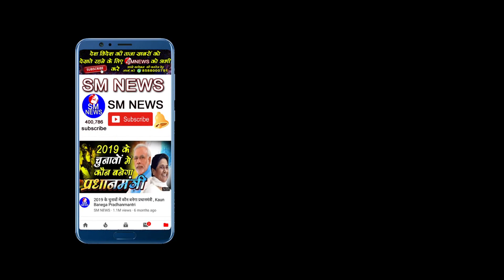अलका लम्बा ने मोदी अमिता शाह को ऐसा क्यों कहा की भक्त भी खा गए झटका